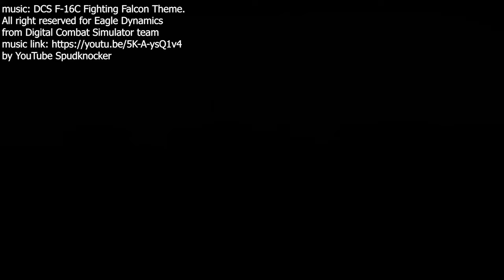Bf109 F4/trop | Maginot | 10 kills double ace in a flight | War Thunder Sim Battle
The Messerschmitt Bf 109 was a single-seat monoplane fighter used by the Luftwaffe before and during WWII. It was used as a fighter, interceptor, high-altitude interceptor, fighter-bomber and reconnaissance aircraft. By early Spring 1944, the Bf 109 G-10 variant had replaced the Bf 109 G-6 in mass-production, being powered by the DB 605D engine with an improved supercharger. Without external pylons, and powered by the DB 605DC, the G-10 was the fastest Bf-109G variant, with a weight of 3,100 kg and top speeds of 550 km/h at sea level and 680 km/h at 7,400 m. It could reach 6,000 m in 5.8 minutes. Unfortunately, the Bf 109 G-10 would usually reach the front line with factory-installed Ruestsatz armament kits. For example, the Bf 109 G-10/R1 had an ETC fuselage bomb rack for one 250-kg or 4 x 50-kg bombs, a bomb selector switch and a 5mm armor plating under the oil tank. The Bf 109 G-10/R2 with DB 605DB was a reconnaissance variant with the 13mm guns removed and with one Rb 50/30 or 75/30 camera. With a takeoff weight of 3,300 kg (including a 300-litre drop tank) the recon variant could reach 645 km/h at 9,000 m; it had a range of 840 km at a speed of 620 km/h and at an altitude of 8,300 m. The Bf 109 G-10/R14 with DB 605D had a pair of 30mm MK 108 cannon in underwing gondolas. The Bf 109 G-10/R6 was similar to the R14, but with the gondolas housing 20mm MG 151s.
aircraft : Bf-109G10
ammo : Air Targets MG131, Air Targets MG 151/20, (Air Targets MG 151/20 pod if equipped, Night MK108 (pod) if equipped)
convergence : 800m
Setup : Keyboard and mouse mouse joystick (not mouse aim as there is no Instructor in Air Simulator Battle)
game mode : Aircraft Simulated Battle Enduring Confrontation